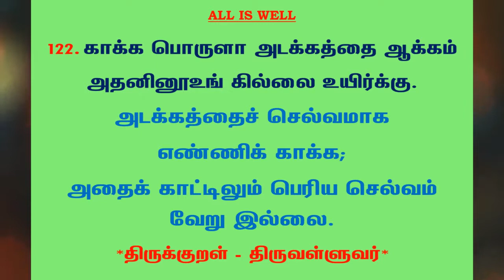#567 | தினம் ஒரு திருக்குறள் - குறள் 122 | Kural 122 - Daily One Thirukkural